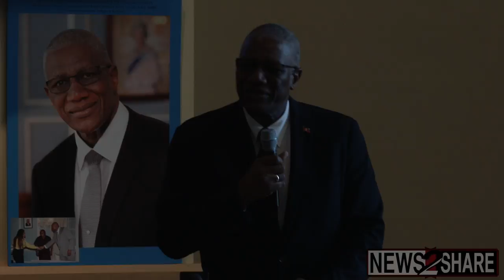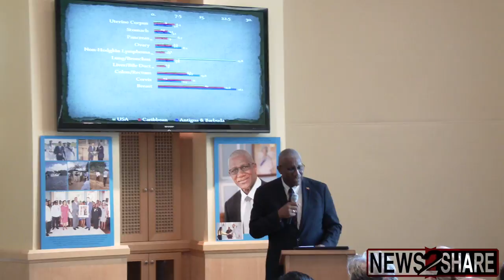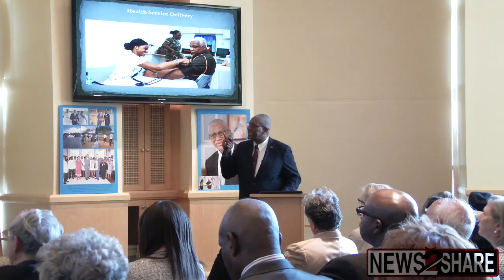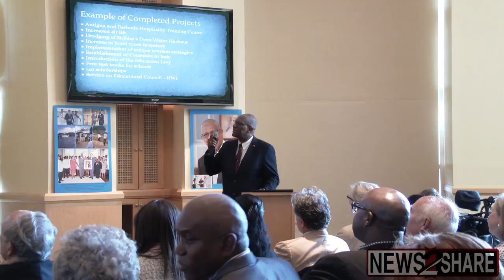Governor-General of Antigua and Barbuda Talks Hurricane Irma, Healthcare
Dr. Sir Rodney Williams, the Governor-General of Antigua and Barbuda, speaks at the invitation of the Maryland Secretary of State at a reception hosted by the University of Maryland, Baltimore.

The two-island nation suffered an estimated $300 in damage when it was hit directly by Hurricane Irma earlier this month. The damage was greatest on Barbuda where 95% of structures were destroyed. Williams discusses the damage and his nation's slowly improving healthcare system.

All residents were evacuated, and for the first time in 300 years, no one is currently living there.